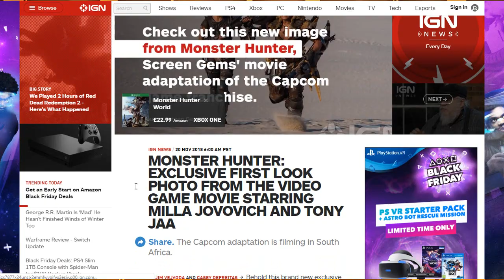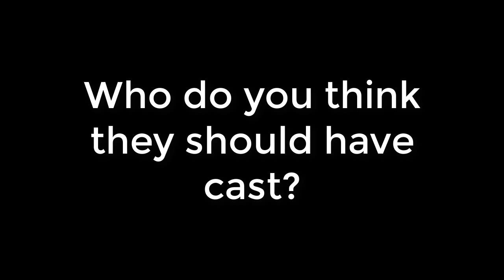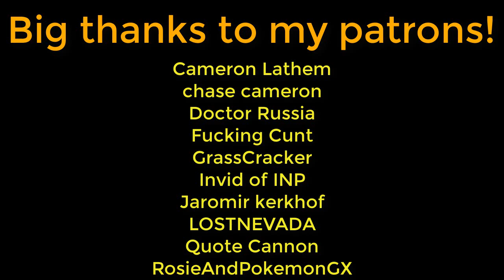I wanna talk about Detective Pikachu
Are you hyped for the movie?..